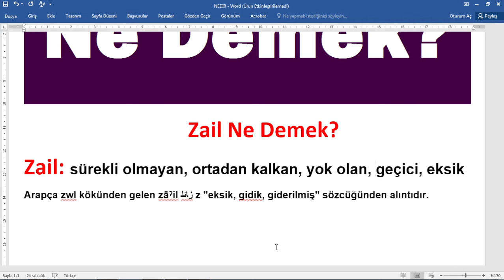Zail Nedir,zail ne demek,zail kime denir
zail ne demek,zail nasıl öldürür,zail türü,nasıl yazılır,TDK göre anlamı,sözlük anlamı,
,zail anlamı,zail kelimesi anlamı nedir,zail kökeni,
,zail hakkında bilgi,zail açıklaması,
Zail: sürekli olmayan, ortadan kalkan, yok olan, geçici, eksik
Arapça zwl kökünden gelen zāˀil زائل z "eksik, gidik, giderilmiş" sözcüğünden alıntıdır.